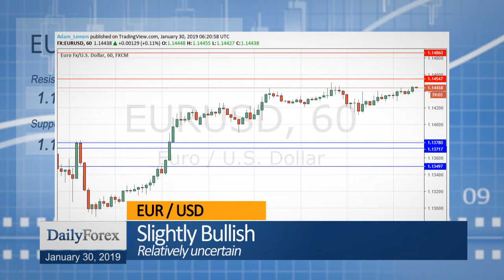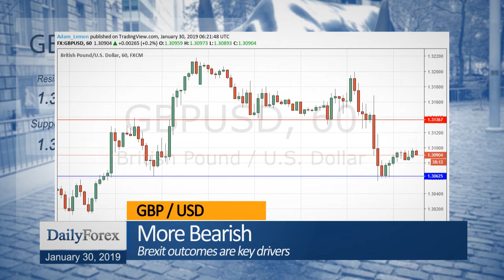Daily Market Roundup (January 30, 2019) - By DailyForex